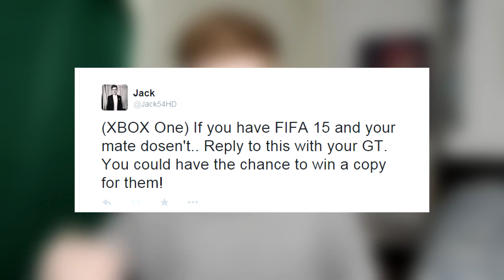GIVING BACK TO YOU! IF YOU SCORE YOU WIN! - FIFA 15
Title: Insan3Lik3 - Feel Alive (feat. Charlotte Haining) (Direct Remix)

Title: Taylr Renee & Hellberg & Teqq - Air

Video's you will find on my channel:

FIFA 14 Hybrid Squads
FULL INFORM TEAMS
AMAZING TEAMS
PLAYER REVIEWS
7 MINUTE SQUADS
PINK SLIPS
WAGER MATCHES Music I use in my videos are provided by NCS.

K-391 - Earth

Killercats - Kaibu